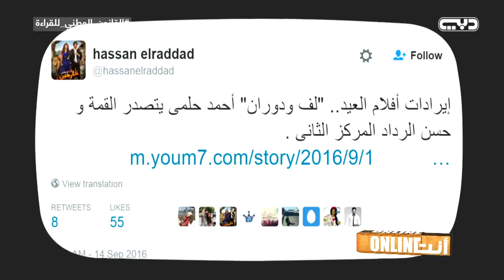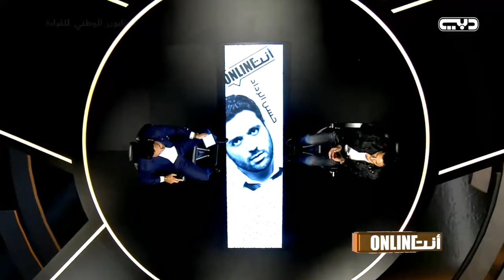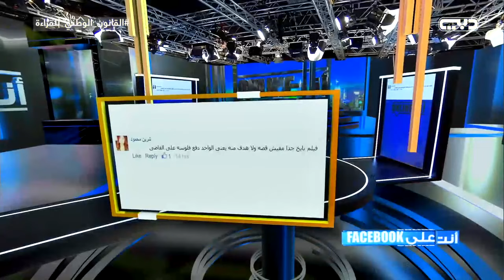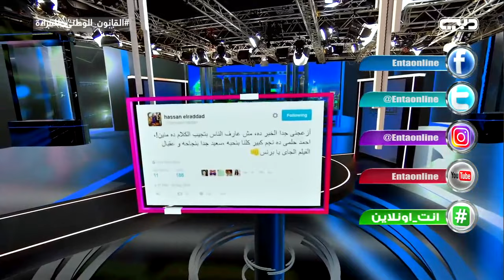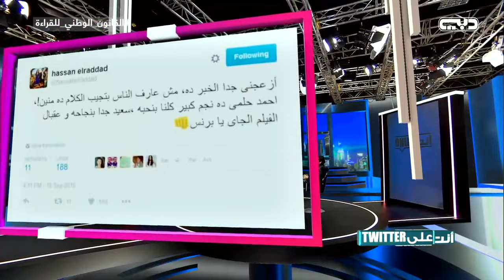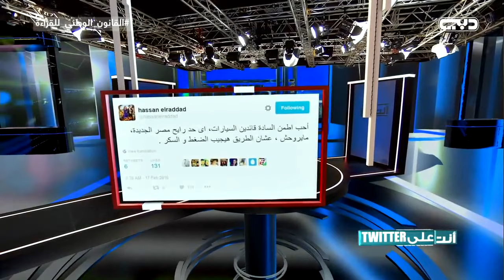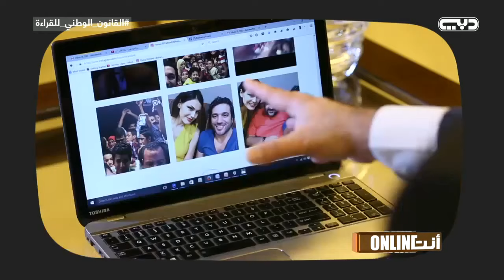أنت أونلاين | حسن الرداد - الحلقة (2) الموسم الأول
أنت onlin برنامج حواري من تقديم الإعلامي اللبناني وسام بريدي يعرض على قناة تلفزيون دبي و في كل حلقة يتم استضافة نجم من نجوم الوطن العربي و يتم فيها قياس رأي الجماهير للنجم في مواقع التواصل الاجتماعي.

فكرة البرنامج
يرتكز البرنامج على فكرة مفادها استضافة فنان عربي يحاوره مقدّم البرامج وسام بريدي، وتتمحور الحلقة حول تقييم أداء الفنان عبر كافة مواقع التواصل الاجتماعي فايسبوك، تويتر، إنستغرام، سناب شات" وكيفية تفاعل الفنان مع متتبعيه في صفحاته الرسمية، حيث سيكون هناك دور رئيسي للفانز.